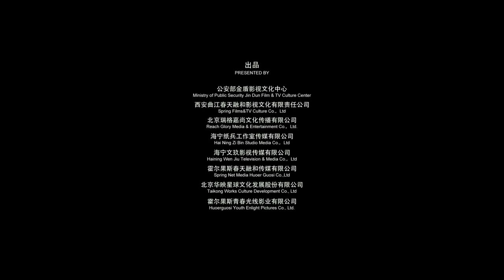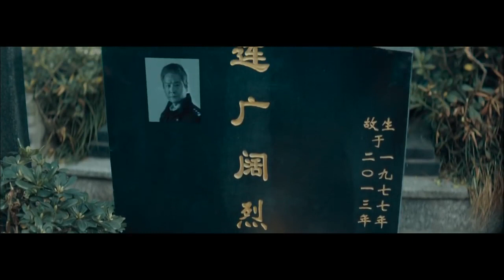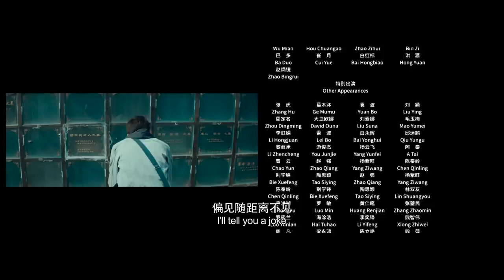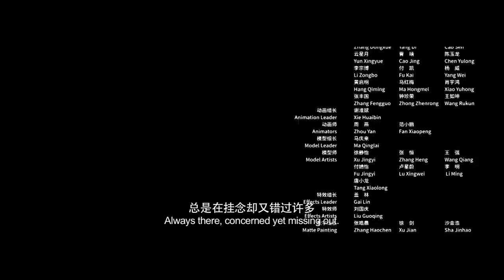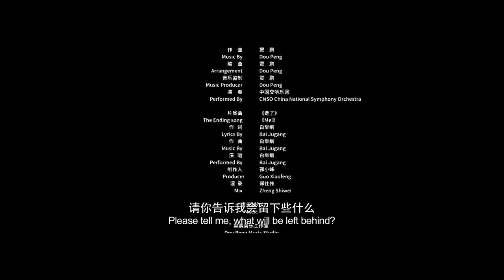《缉枪》/Strangers “你讨枪杀血债，我搞玉石俱焚” （白举纲/热依扎/连奕名）| 小巧精致的警匪悬疑现实主义电影 Crime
【内容简介】
一次普通的车辆剐蹭事故里，俞苗老公刘明义拿枪打死了徐天的女朋友，被警察当场击毙。徐天找俞苗赔钱，二人去找卖枪给刘明义的枪贩子马三叹，却遇上了马三叹被警察连广阔抄了老窝。马三叹跳桥重伤，俞苗和徐天被马三叹的弟弟小马绑架，小马用徐天的生命要挟俞苗，要她去医院杀马三叹灭口。俞苗到医院，在连广阔的帮助下蒙混过关，警方根据俞苗的线索追查小马下落，警方设卡在山路围捕抢匪，双方展开了最后的较量。